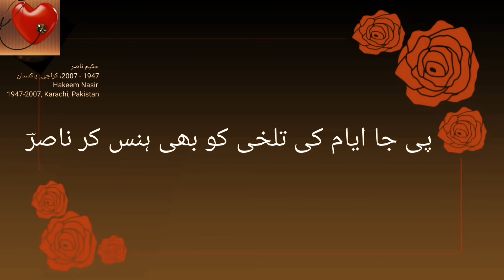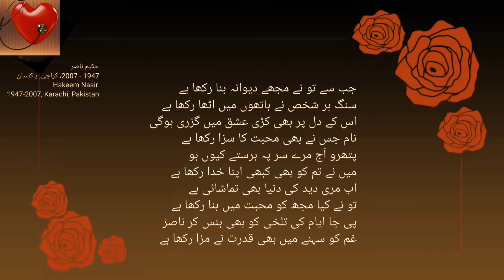jab se tony mjhy deewana bana rakha ha /جب سے تو نے مجھے دیوانہ بنا رکھا ہے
حکیم ناصر
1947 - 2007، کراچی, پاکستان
Hakeem Nasir
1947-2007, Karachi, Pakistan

جب سے تو نے مجھے دیوانہ بنا رکھا ہے
سنگ ہر شخص نے ہاتھوں میں اٹھا رکھا ہے
اس کے دل پر بھی کڑی عشق میں گزری ہوگی
نام جس نے بھی محبت کا سزا رکھا ہے
پتھرو آج مرے سر پہ برستے کیوں ہو
میں نے تم کو بھی کبھی اپنا خدا رکھا ہے
اب مری دید کی دنیا بھی تماشائی ہے
تو نے کیا مجھ کو محبت میں بنا رکھا ہے

پی جا ایام کی تلخی کو بھی ہنس کر ناصرؔ
غم کو سہنے میں بھی قدرت نے مزا رکھا ہے